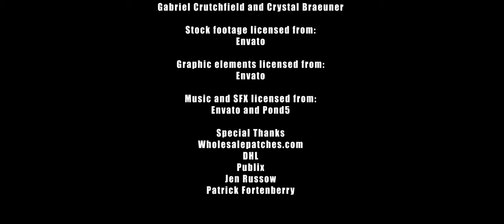The Downplay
The President accidentally outs a top-secret government organization known as Department 24 during a press conference. The Department of Information Control (DIC) scrambles to plan a cover up and control the narrative.

This film was created as part of the Knoxville Film Festival's Tennessee 10 competition where filmmakers had 90 days to create a 12-20 minute film.

Awards:
Best Sound Design
Best Writing
Best Ensemble Cast
Best Actress in a Leading Role - Susannah Devereux

Nominations:
Best Editing
Best Actress in a Supporting Role - Gray Casterline